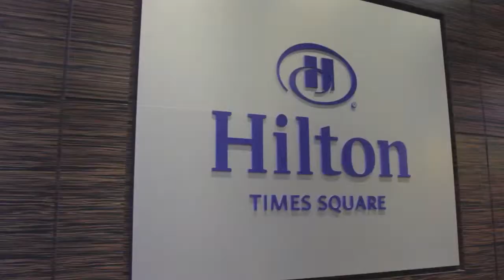Merv Adrian, Gartner | Big Data New York City 2014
Merv Adrian, Research VP at Gartner, at BigData NYC 2014 - theCUBE's 5th Birthday Party with Jeff Frick @theCUBE